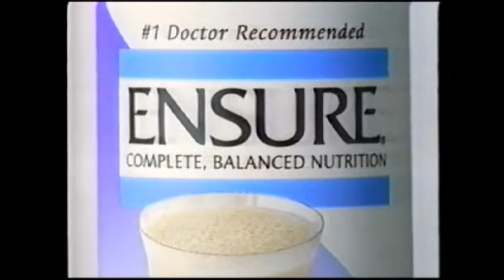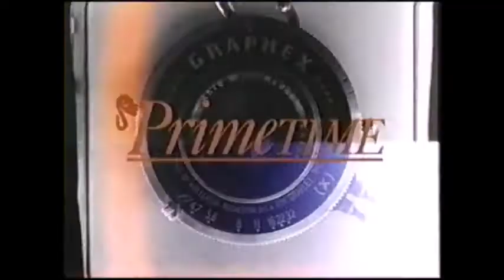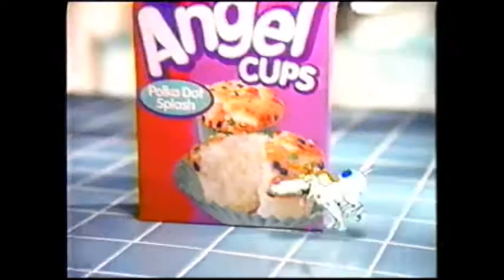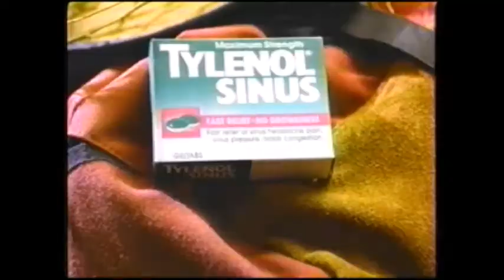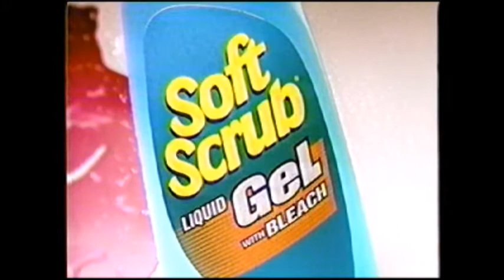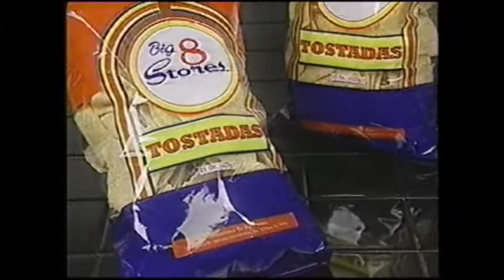1990's TV Commercials: Volume 240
Year: 1995
Network: ABC
Show: All My Children

Ads:
Crest
AT&T
Hershey's Kisses
Balmex
Ensure
McDonald's
ABC Ad: One Life to Live
ABC Ad: Primetime
Florida's Natural Orange Juice
Movie Ad: Never Talk to Strangers
Duncan Hines Angel Cups
Tylenol Sinus
Kibbles n' Bits
Corelle
Kraft Parmesan Cheese
1-800-Collect
Arrid XX
Toll House Chocolate Chips
Soft Scrub Gel
Nix
Local Ad: Spooktacular
Price's Butter
Local Ad: Big 8 Food Stores